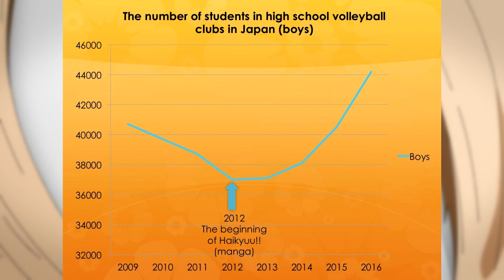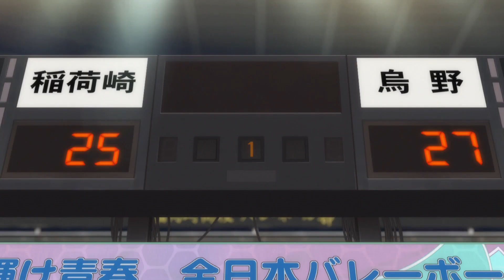¿Quinta Temporada de Haikyuu!!? ¿Cuando Saldrá? | Información Haikyuu!! Temporada 5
Hoy os traigo un vídeo hablando sobre la posible quinta temporada de Haikyuu!!, anime que casi había olvidado desde que finalizó su cuarta hace un año jajajaja ¡Espero que os guste!